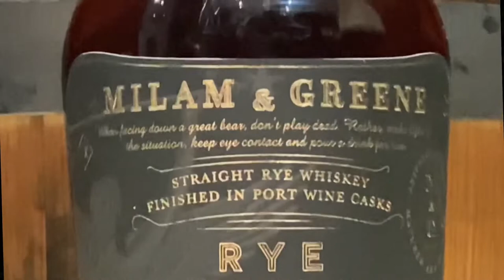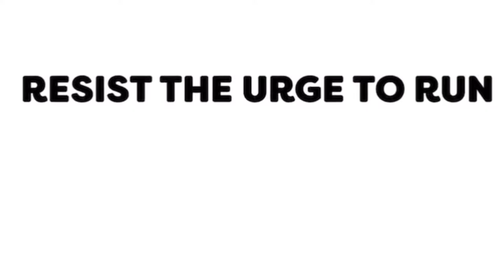Milam & Greene Port Finished Whiskey is One of the Best Things Coming From Blanco Texas.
“Indiana Rye whiskey is brought to Texas where we batch it in our warehouse and finish it in old Port Wine Casks. The Texan sun influences the rate and strength of flavor imparted into the whiskey. Some casks take longer than others. The team tastes the whiskey finishing in the Port Wine Casks regularly until the optimal flavors are achieved. Casks are then batched together, tested regularly and proofed before bottling.”